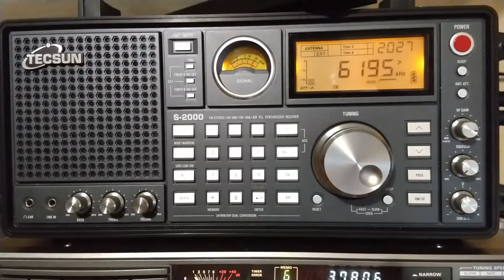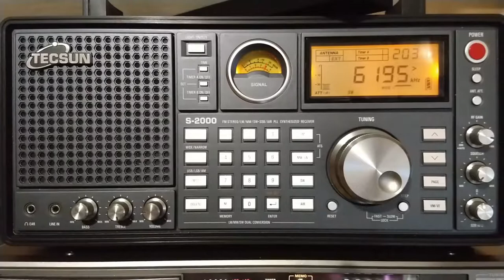VoA on 6195 kHz Shortwave with Tecsun S-2000 from Botswana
Voice of America in English on 6195 kHz Shortwave from Botswana to Central Africa
Distance: 8285 km, 2027 UTC, 23 May 2018
Received with Tecsun S-2000 and a sloper.

I think the audio of my new smartphone is not like the audio of my old one :-(

If you find this video useful, share using the Share button below.